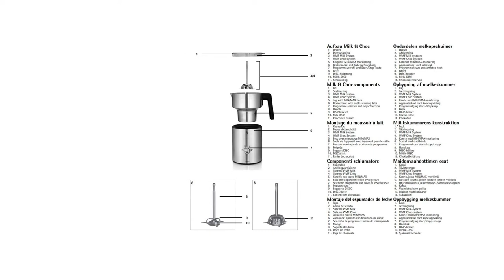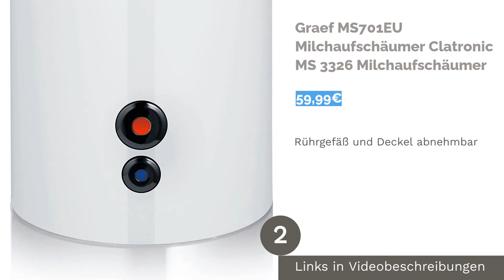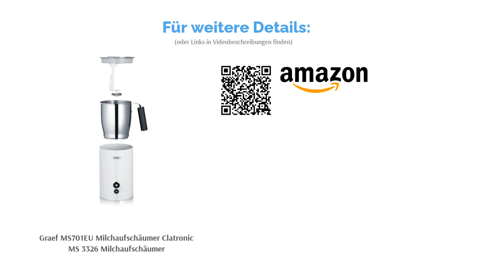🌵 Die 2 besten Milchaufschaeumer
🌵 Die 2 besten Milchaufschaeumer | Lemongrass. Here are our editor picks:

00:00 Einführung

00:44 #1 - WMF Lono Milk & Choc Milchaufschäumer caso Fomini Crema Milchaufschäumer (97,99€)

01:56 #2 - Graef MS701EU Milchaufschäumer Clatronic MS 3326 Milchaufschäumer (59,99€)

 03:30 Ende

Deutschland ist das Land der Kaffeetrinker. Mit einem Pro-Kopf-Verbrauch von rund 166 Litern im Jahr ist Kaffee mit all seinen Varianten die uneingeschränkte Nummer eins unter den Heißgetränken. Doch es gibt weit mehr als den klassischen Filterkaffee. Einige Kaffeespezialitäten wie Cappuccino, Latte Macchiato oder Caffè Crema brauchen neben Espresso aber noch einen guten Schuss cremigen Milchschaum ins Kännchen oder die Tasse. Wer keine Espressomaschine hat, der kann aufgeschäumte warme Milch mit einem Milchaufschäumer machen und zaubert dem Heißgetränk leckere Milch zu, die schäumt.
Der nachfolgende Vergleich präsentiert 14 unterschiedliche Milchaufschäumer und vergleicht die Ausstattungen sowie die Eigenschaften der jeweiligen Ausführungen. Der anschließende Ratgeber erläutert wichti...